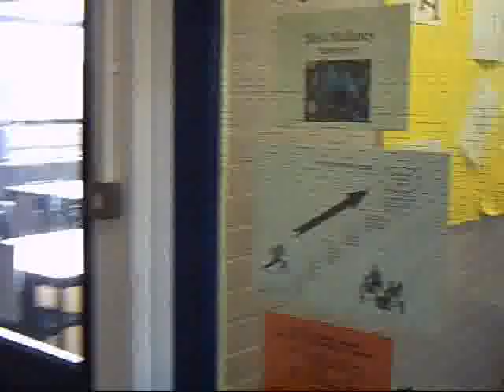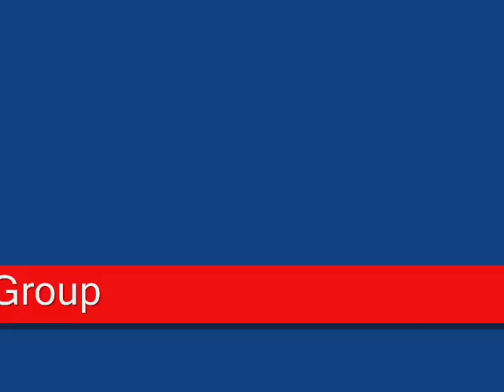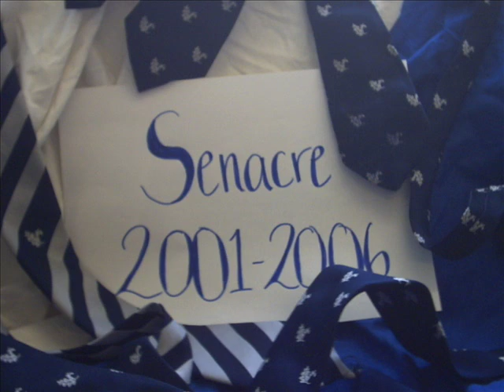End of school video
End of skool vid made by scott sevenoaks in 2006_x